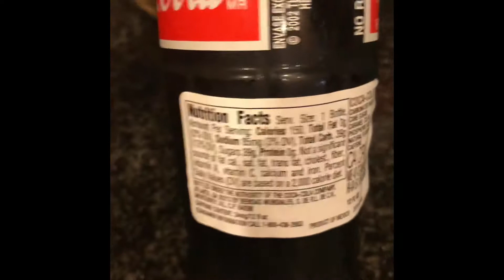edEye_zero’s [s recipe for grindage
A vlog I made for how I cook before I get down to stream and make gaming videoa